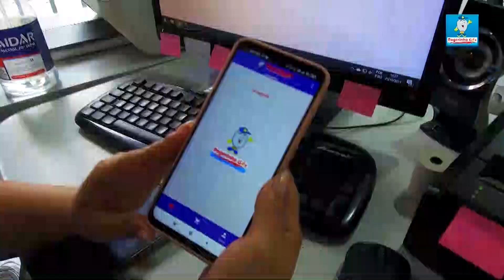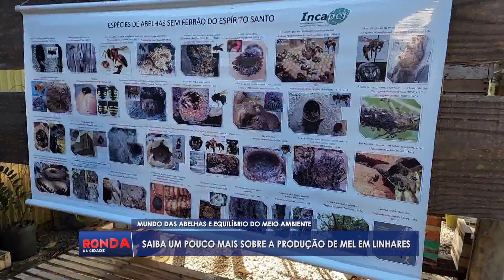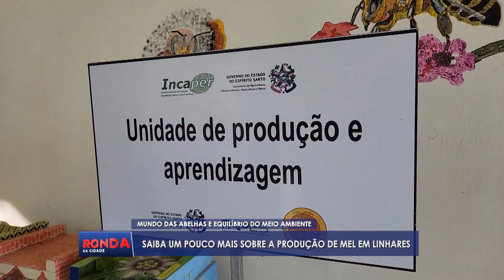Ronda da Cidade Linhares - COMPLETO - QUINTA - 23/05/2024